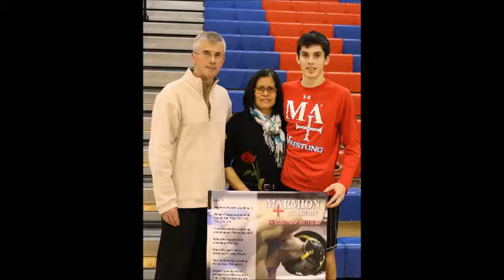Marmion Wrestling 2014/2015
Marmion Wrestling Year End Video 2014/2015